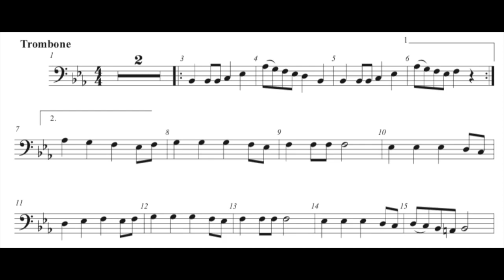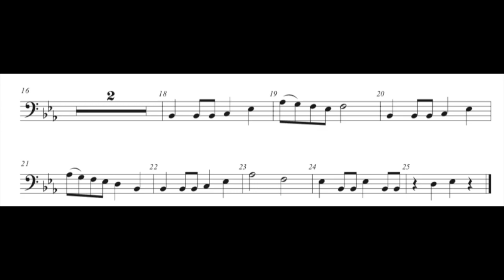Sawmill Creek by Bruce Pearson - Trombone Solo with Smartmusic (5th Grade Soloist)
• Use Smartmusic to make your own recordings
• Inspire young musicians to make recordings for self assessments
• Finale Composition Software
• GarageBand 10.3.2
• iMovie 10.1